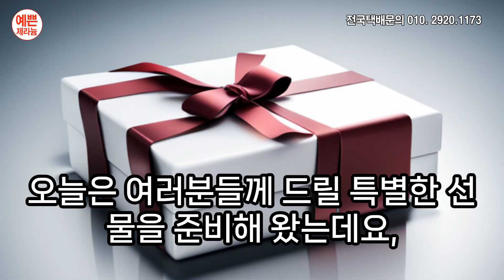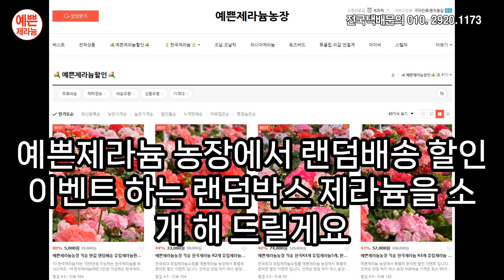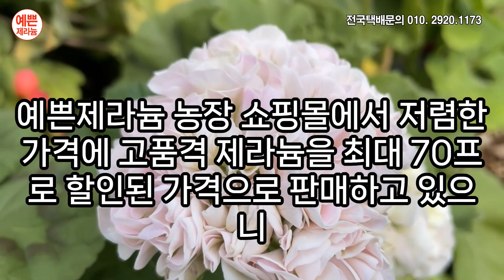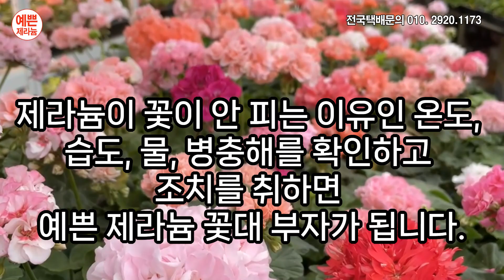이 가격 실화냐? 돈 아끼고 싶으면 '이것' 추천드려요. 지금까지 이런 🎁랜덤박스🎁는 없었다.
농장주소 : 대구 동구 옻골로 72번지

제라늄가격 저렴한시기가 지금입니다.
구독자님을 위한 최대 70% 할인이벤트 를 진행합니다.

4종세트, 한국K2개 유럽제라늄2개, 랜덤분양 무료배송 29,000원

6종세트, 한국K4개 유럽제라늄2개, 랜덤분양 무료배송 50,000원

9종세트, 한국K4개 유럽제라늄5개, 랜덤분양 무료배송 65,000원